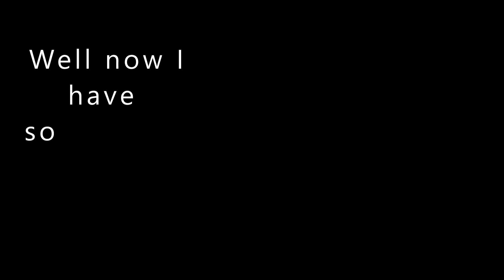Metal Cabinet restoration - Garage make over- Part 2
Lots of junk, junk that is, making it's way back in to the garage, this time in spite, of the junk.
Junkyard brought upon me this set of lockers, as a sign, grants amnesty towards a bare, once bleak pile of mess.

HOW TO!
- Remove any debris usch as sticker, dirt etc
- Sand surface down to a matte texture (100) grit
- Mask what shall not be painted
- Prime
- Dry
- Paint
- Dry
- Lightly wet sand
- Paint, Paint, Paint
- Happy

             Other socials (FOLLOW)